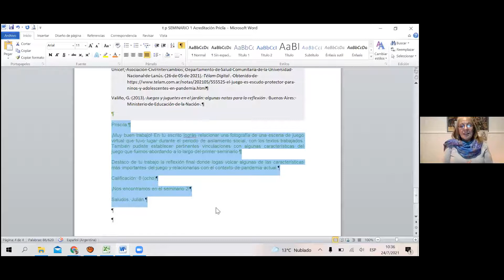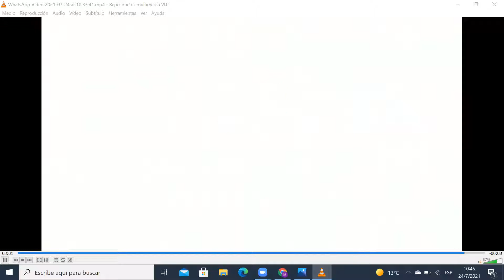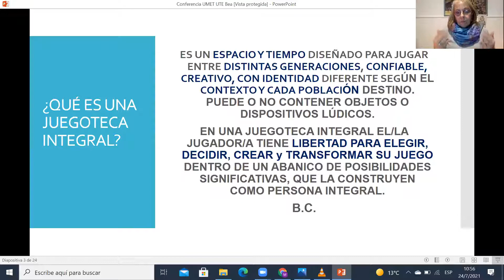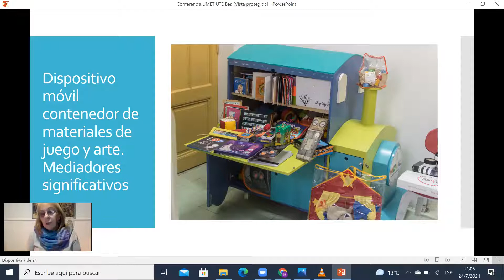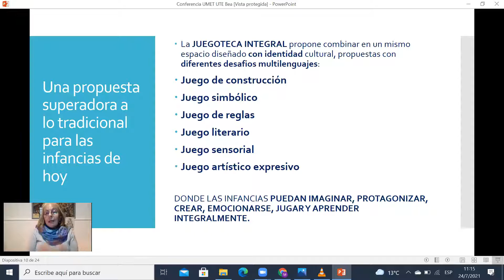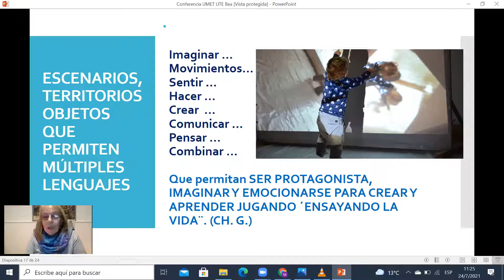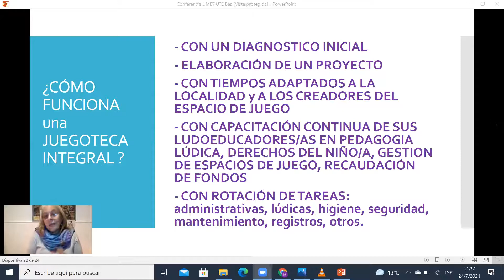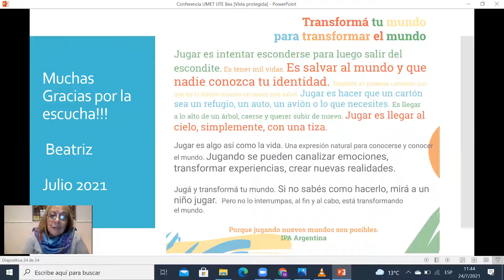Diplomatura Ludotecas: Espacios de juego que abrazan a las infancias y sus derechos.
Conversatorio "Espacios de juego que abrazan a las infancias y sus derechos". Encuentro realizado en el marco de la Diplomatura en Diseño y Gestión de Ludotecas Educativas y Socio-Comunitarias, con la presencia de Beatriz Caba, el día sábado 24 de julio de 2021.